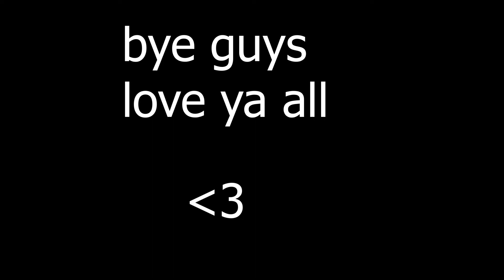NEVER DIE😒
DEVICE:📲 VIVO Y51 A

Hello my dear friends welcome to my official channel ⚡
Just Enjoy 💖We allow anyone to use our contents with proper credits.

🖐️ Tags Ignore 🖐️